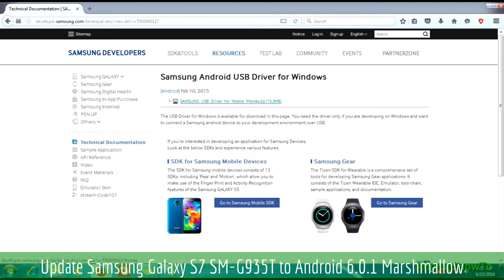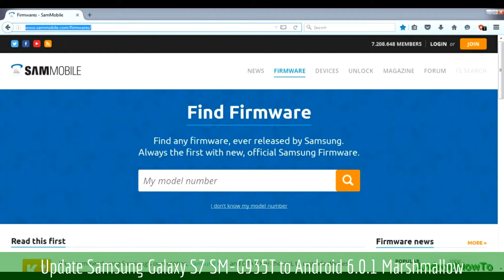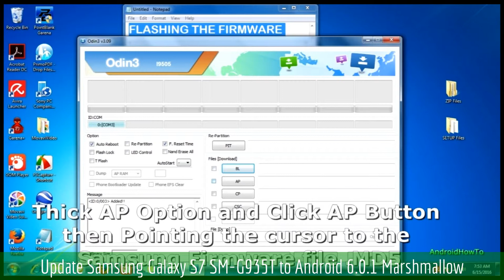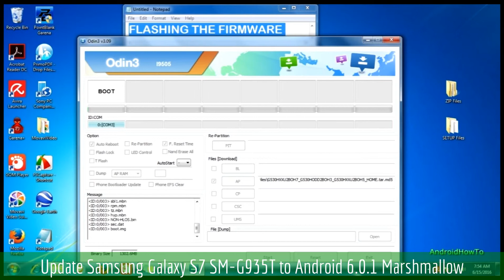Update Samsung Galaxy S7 SM-G935T to Android 6.0.1 Marshmallow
How to Update Samsung Galaxy S7 SM-G935T to Android 6.0.1 Marshmallow.  Make sure the firmware version match with your model number.